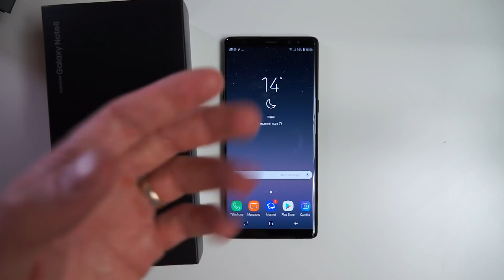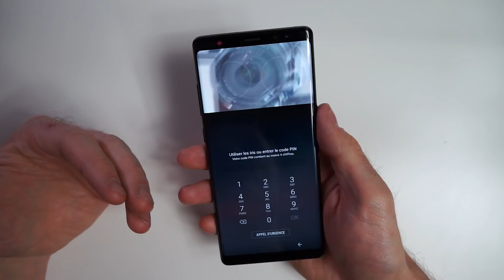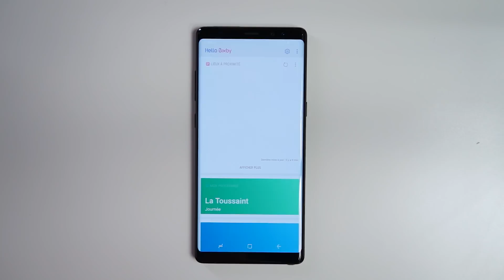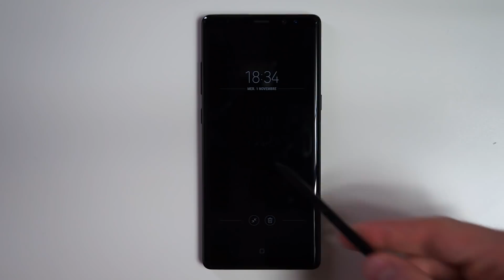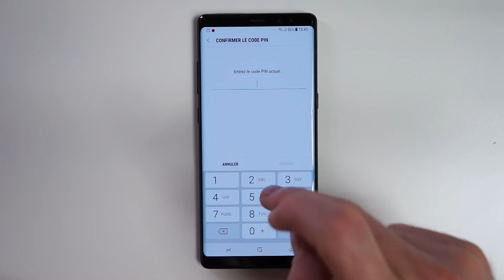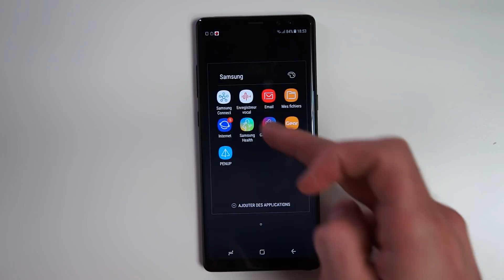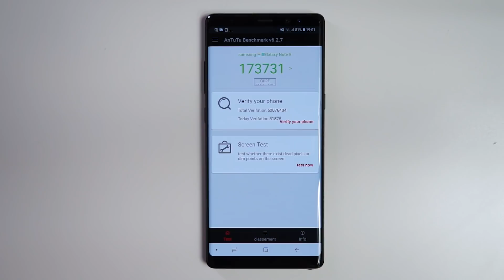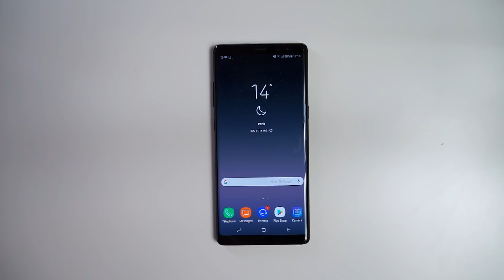TEST : Samsung Galaxy Note 8 - W38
Hop, voici le test du Galaxy Note 8 de Samsung :)

Disponible sur Amazon

▶️▶️▶️ Vous achetez sur Amazon ? Utilisez ce lien, cela me file un coup de main, merci ☺️❤️

Filer un coup de main à W38 en achetant en ligne

--- Musique ---

Intro : Rameses B - Angel Whisperer ft. Myth
Outro : Rameses B - Asteroid / Rameses B - Lone Wanderer

samsung galaxy note 8 test review